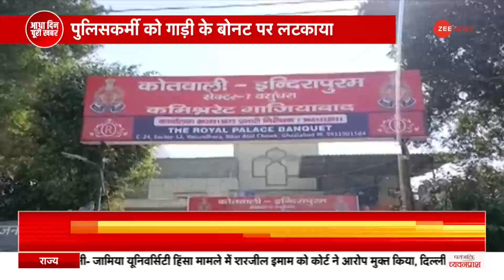Assam: पुलिस थाने के बाहर महिलाओं का प्रदर्शन, बाल विवाह मामले में गिरफ्तारी का विरोध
असम की हिमंत बिस्व सरमा सरकार ने बाल विवाह के खिलाफ जोरदार अभियान छेड़ दिया है. नाबालिग लड़कियों से शादी करने वाले वाले लोगों, शादी कराने वाले पंडितों और मौलवियों को तेजी से गिरफ्तार किया है अब इस गिरफ्तारी को लेकर विरोध प्रदर्श की भी तस्वीर सामने आ रही है
The Himanta Biswa Sarma government of Assam has launched a vigorous campaign against child marriage. People marrying minor girls, pundits and clerics who get married have been swiftly arrested. Now the picture of protest is also coming out regarding this arrest.